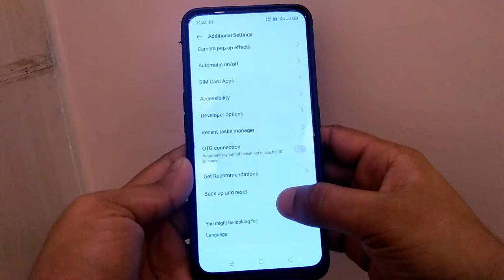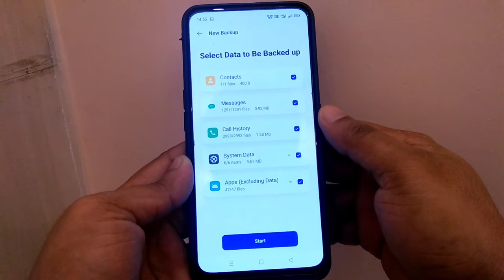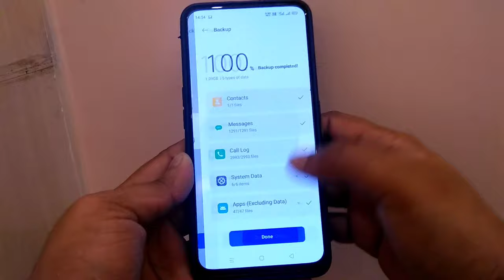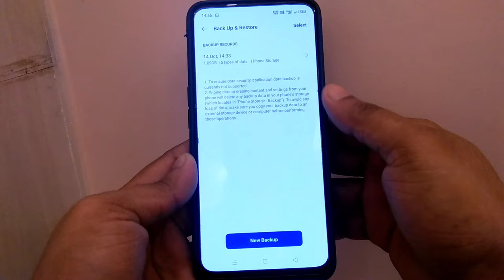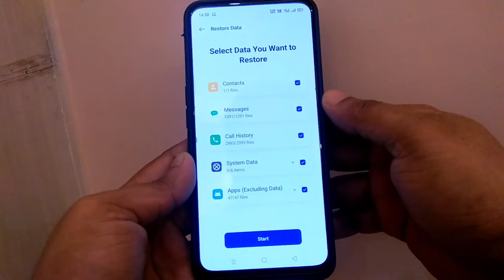How to Recover Deleted Data After Phone Reset & Formet !! How to Creat Phone Data Backup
Dosto aaj ke is video me bataya gaya hai kaise aap apne phone ke data ka backup create kar sakte hai.
Is video me ye bhi bataya gaya hai kaise aap apne deleted data ko recover kar sakte hai.

Phone ka data backup kaise banaye

Phone ke data ka backup kaise creat kare

Phone ke deleted data ko wapas kaise laye

Phone ke delete data ko kaise recover kare

How to recover phone deteled data

How to restore phone deleted data

How to recover phone deleted data after reset

Phone format karne ke baad delete data ko wapas kaise laye

Recover your all deleted data

How to restore phone data

Deleted contact ko wapas kaise laye

How to recover deleted contact

Phone ke data ka backup kaise creat kare 2020